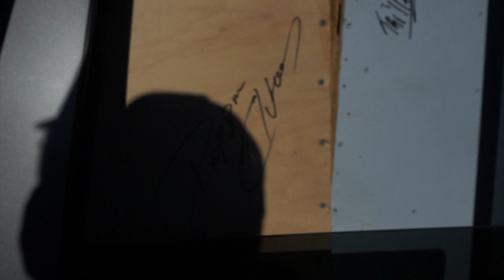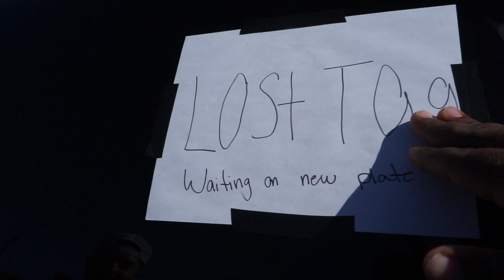DRIPPIN TRUCK SHOW / POPPIN CLUTCHES CAME !!!!